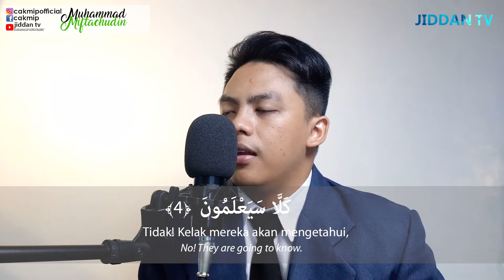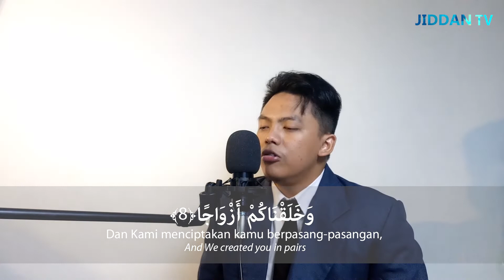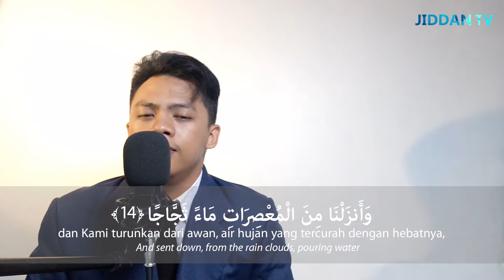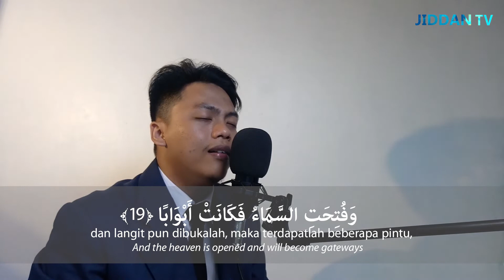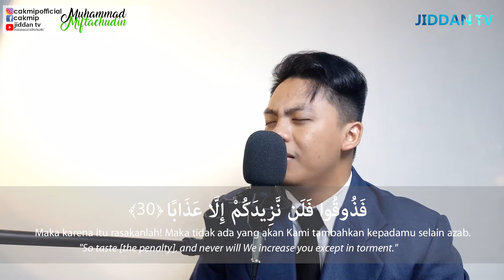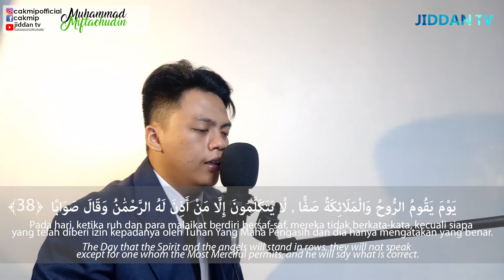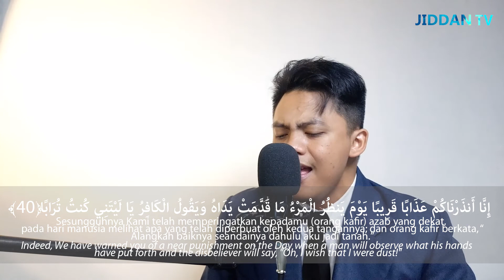MURATTAL AN-NABA' - MUHAMMAD MIFTACHUDIN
Muhammad Miftachudin - Murattal Surat An Naba'

📢 KLIK LONCENGNYA 🔔 UNTUK UPDATE VIDEO-VIDEO BARU  !

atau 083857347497